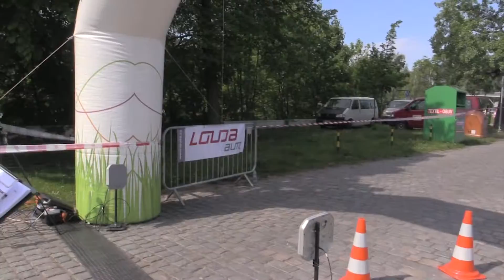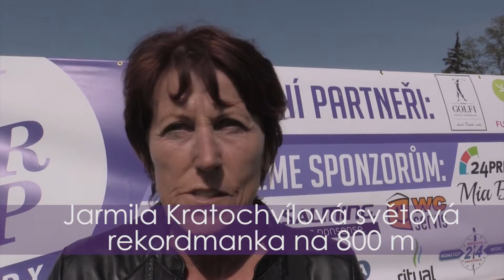RUN FOR HELP PODĚBRADY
Druhý ročník charitativního běhu pro výcvik asistenčního psa malému Tadeášovi  vynesl 83 000 korun